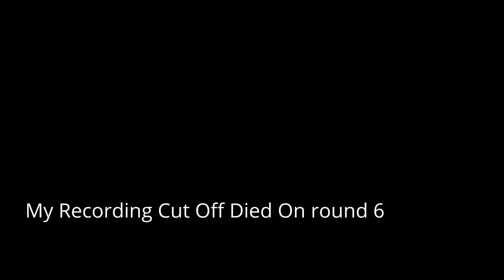Lets Play Town Survival